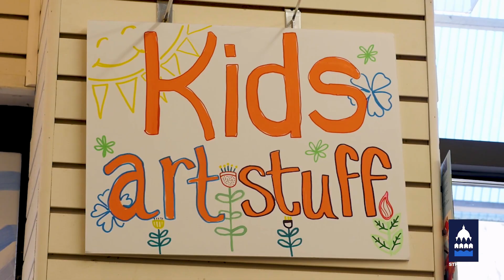Apply for the Saint Paul Business Awards (former winner Wet Paint)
Applications for the 7th Annual Saint Paul Business Awards are now accepted through September 15th, 2023 at noon CST. Get started at: stpaul.gov/bizawards.